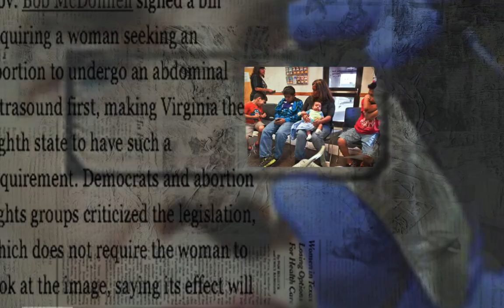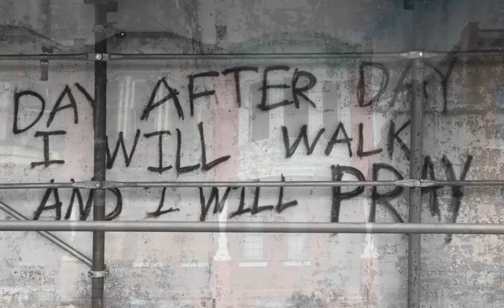Down and Out in America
Images made of people and places down and out in America.